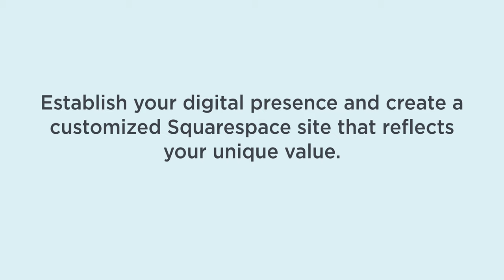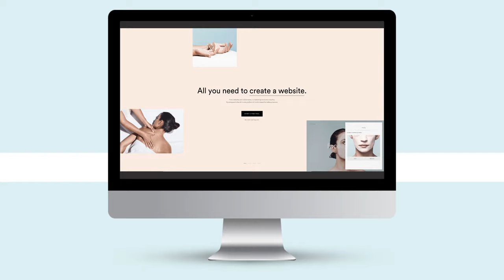Digital You Course Trailer | Create Your Own Portfolio Site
For any given job posting, hundreds of applicants flood a recruiter's inbox. If you want to stand out, you need a strong personal brand.

More importantly, you need an online home where you can showcase tangible proof of your unique value, experience, and skills. It's where you'll prove you're not "just another resume" and someone people not only want, but need. A strong personal website can defeat the competition, open up new opportunities, and level-up your professional brand.

Together with our partner, Squarespace, we’ll teach you exactly how to strategize content for and build your own online portfolio.
Imagine having a beautiful site that doesn’t just tell people about your value—but also SHOWS them.